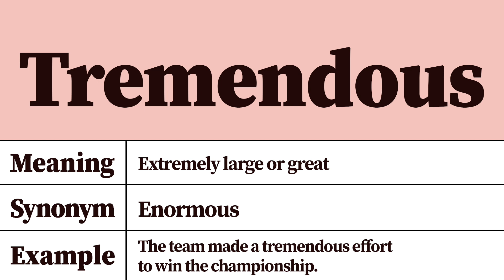Tremendous Meaning and Definition